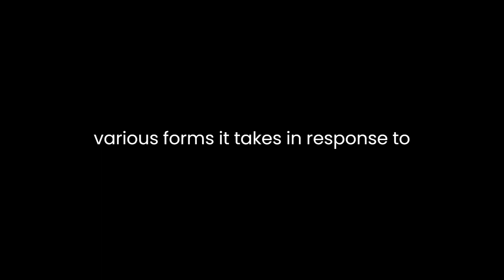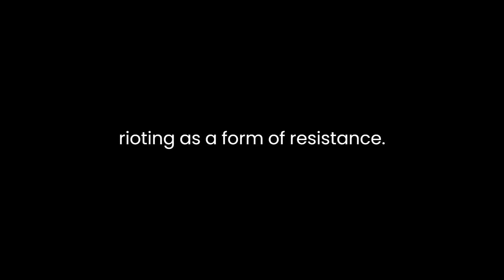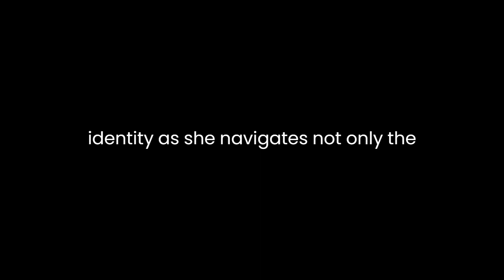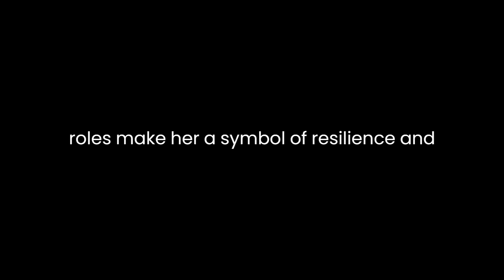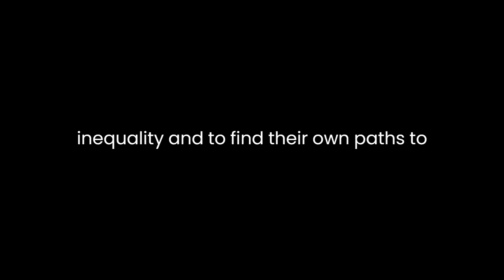"Deals with the Devil, and Other Reasons to Riot" By Pearl Cleage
Pearl Cleage's "Deals with the Devil, and Other Reasons to Riot" delves into the complex intersections of race, gender, and societal expectations, weaving a narrative that challenges conventional norms while exploring the struggles faced by African American women. Cleage's work is a powerful exploration of identity, self-discovery, and the quest for autonomy in a world that often imposes limitations on marginalized communities.The protagonist, Zora Neale Thomas, is a captivating character whose journey becomes a lens through which Cleage examines the multifaceted nature of rebellion and the various forms it takes in response to systemic oppression. Zora's narrative unfolds against the backdrop of the civil rights movement, providing a historical context that adds depth and resonance to her personal struggles.One of the central themes in the story is the notion of making deals with the devil, a metaphorical exploration of the compromises individuals, particularly women of color, must navigate to survive in a world stacked against them. Zora's encounters with the devil are symbolic of the compromises she is forced to make, whether in her personal relationships or in the broader societal context. Cleage skillfully uses this metaphor to critique the sacrifices demanded of marginalized individuals, forcing readers to confront the harsh realities of systemic inequality.The novel also addresses the significance of rioting as a form of resistance. Cleage paints a vivid picture of the tensions bubbling beneath the surface of a society on the brink of change. The riots become a manifestation of the collective anger and frustration felt by those who have been systematically oppressed. Through Zora's experiences and the broader social unrest, Cleage explores the idea that rioting is not just a random act of chaos but a desperate cry for justice and equality.Cleage's prose is both poignant and lyrical, capturing the essence of the characters' emotions and the turbulent historical period in which they live. The narrative is imbued with a sense of urgency, mirroring the urgency of the social and political upheaval of the time. Cleage's use of language is a testament to her skill as a storyteller, allowing readers to immerse themselves in the world she creates and empathize with the characters' struggles.The novel also addresses the intersectionality of Zora's identity, as she navigates not only the challenges of being a black woman but also the expectations placed on her as a mother, daughter, and lover. Cleage skillfully portrays the complexity of Zora's relationships, highlighting the ways in which societal expectations often force individuals into narrow roles that stifle their true selves. The exploration of sexuality and motherhood adds another layer to the narrative, challenging traditional norms and questioning the limited options available to women.As the story unfolds, Zora's journey becomes a metaphor for the broader quest for self-determination and empowerment. Her resistance to societal expectations and her refusal to conform to prescribed roles make her a symbol of resilience and strength. Through Zora's narrative, Cleage encourages readers to reflect on their own agency and the ways in which they navigate societal expectations.In conclusion, "Deals with the Devil, and Other Reasons to Riot" is a compelling exploration of identity, resistance, and the pursuit of freedom in the face of systemic oppression. Cleage's masterful storytelling, combined with her incisive social commentary, creates a narrative that is both thought-provoking and emotionally resonant. The novel serves as a powerful reminder of the ongoing struggles for justice and equality, urging readers to question the societal structures that perpetuate inequality and to find their own paths to liberation.